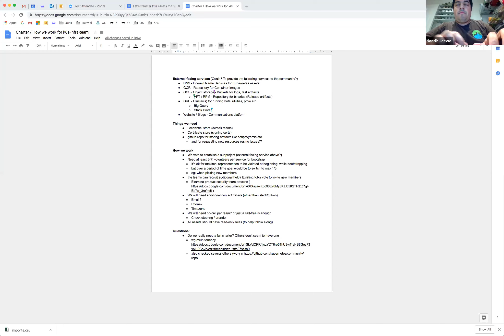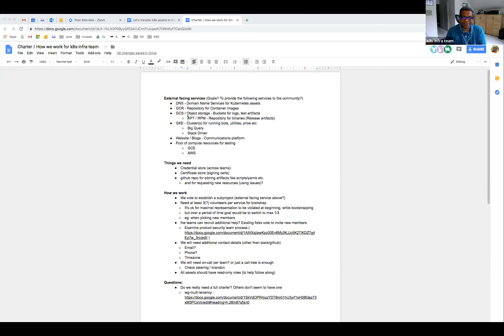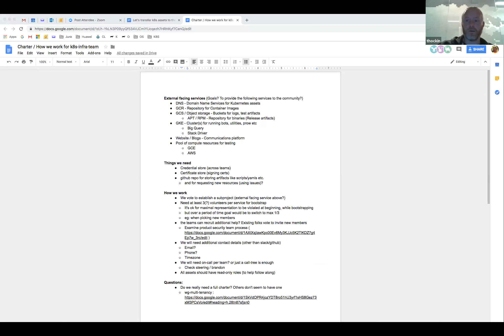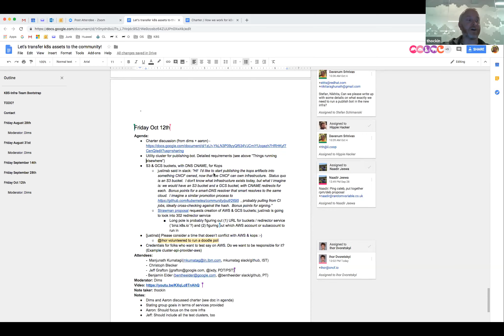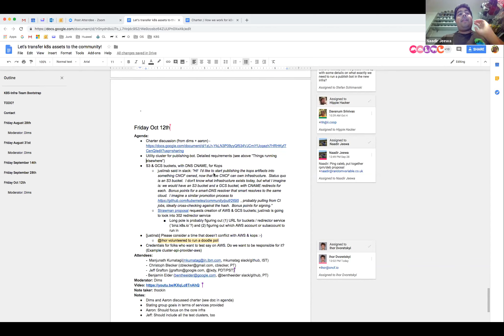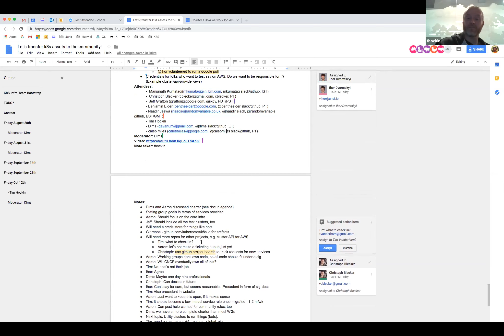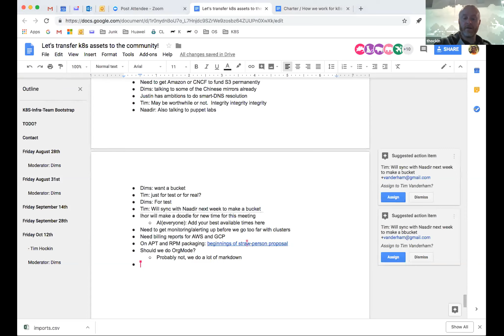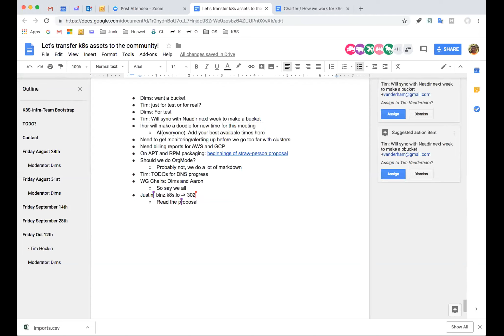Kubernetes WG K8s Infra 20181012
GMT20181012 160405 k8s infra  2058x1350